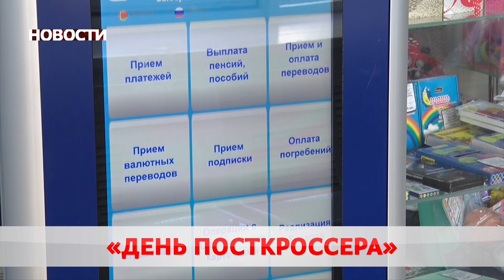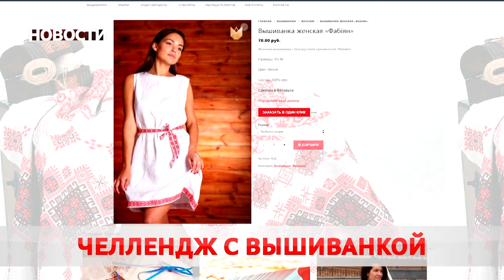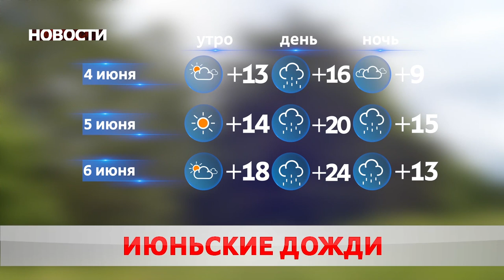Новости 03 06 20